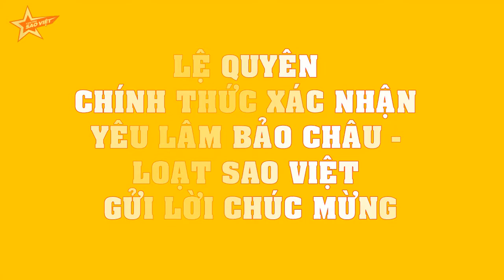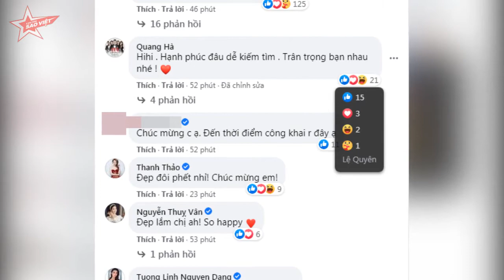Lệ Quyên CHÍNH THỨC XÁC NHẬN yêu Lâm Bảo Châu - Loạt Sao Việt gửi lời CHÚC MỪNG